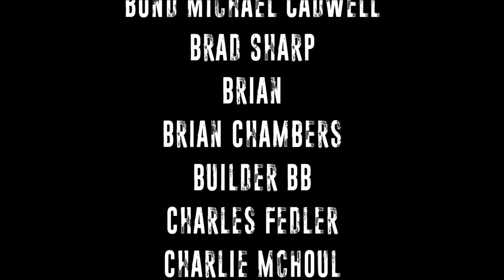Memorial Day 2023 - Goodwill Nerf Hunt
CaptainXavierNerf

Mailing Address:
Chaylo Laurino

 Alterations: spliced.